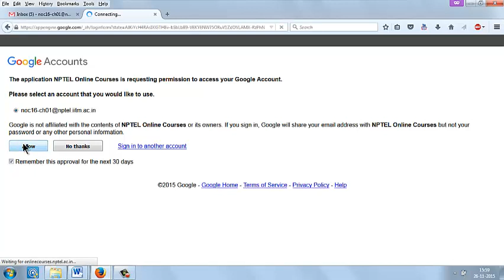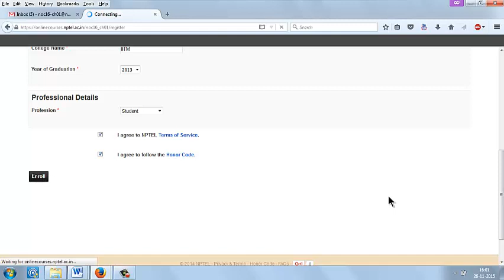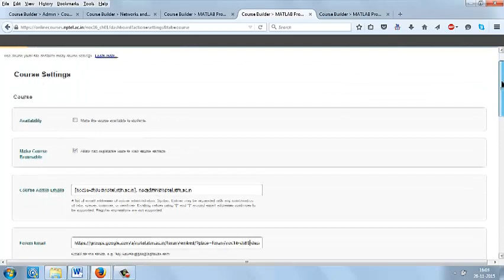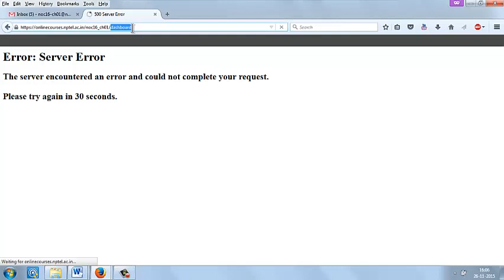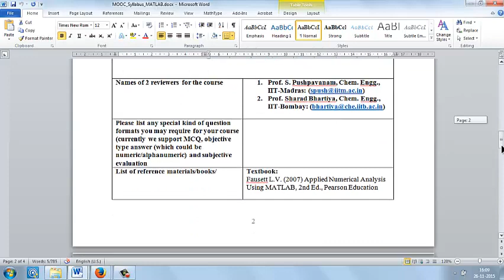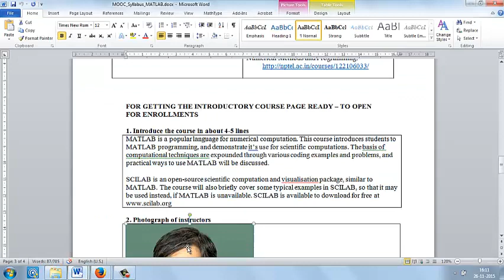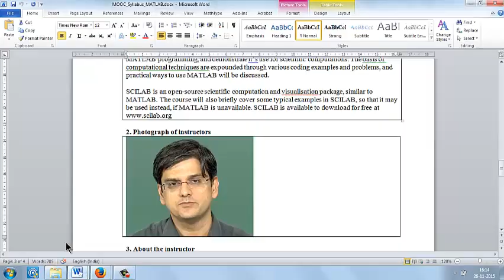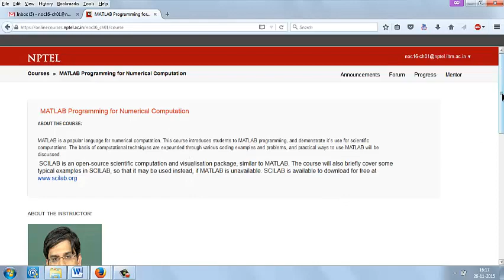2 How to create Course Intro Page